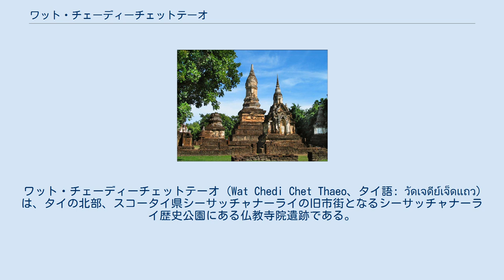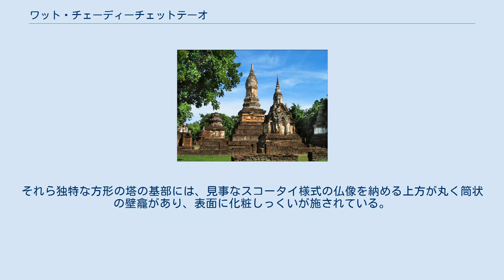ワット・チェーディーチェットテーオ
ワット・チェーディーチェットテーオ (Wat Chedi Chet Thaeo、タイ語: วัดเจดีย์เจ็ดแถว) は、タイの北部、スコータイ県シーサッチャナーライの旧市街となるシーサッチャナーライ歴史公園にある仏教寺院遺跡である。
 寺院は旧市内の中心にあり、その規模の大きさは、この寺院が王室のために構築されたことを示している。
ラーマ6世が『プラルアン旅行記』（タイ語: เที่ยวเมืองพระร่วง、 rtgs: Tiew Muang Phra Ruang）に記したところによると、地元では、その寺院はかつてワット・カラヤナミット (Wat Kalayanimit) と呼ばれ、それはリタイ（在位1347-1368年/73年）の娘により建立されたものとされる。
また、ダムロンラーチャーヌパープは、寺院はシーサッチャナーライを統治する王族の埋葬地であると考えた。
 寺院名のチェーディー・チェット・テーオは、7列の仏塔（チェーディー）を意味する。
ワット・チャーンロームの前方に位置するこの寺院は、シーサッチャナーライの市壁内にある遺跡のなかでも最重要寺院の1つであり、寺院は中央の仏塔のほか、異なる様式で大きさの違う32基の仏塔で構成されていることから、スコータイ王朝の寺院の中でも類のないものと見なされている。
 ワット・チェーディーチェットテーオの中央仏塔はやや北寄りにあり、スコータイ様式でハスの花の蕾の形をなしている。
また多くの仏塔の様相は、スリランカ、ラーンナー、バガンの仏塔などさまざまな美術様式より影響を受ける。
それら独特な方形の塔の基部には、見事なスコータイ様式の仏像を納める上方が丸く筒状の壁龕があり、表面に化粧しっくいが施されている。
 寺域内には、礼拝堂（ウィハーン、wihan）、本堂（ウボーソット、ubosot）、5基の仏堂（モンドップ、mondop）、それに聖池があった。
また寺院の周りは防御壁に囲まれ、もともとは堀に囲まれていた。